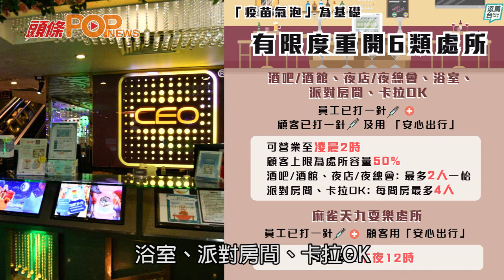以「疫苗氣泡」作基礎 今起放寬防疫措施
隨著本港疫情轉趨緩和。政府根據感染風險，以「疫苗氣泡」爲基礎，調整今日起至5月12日的社交距離措施，食肆運作放寬分為「ABCD」4級。